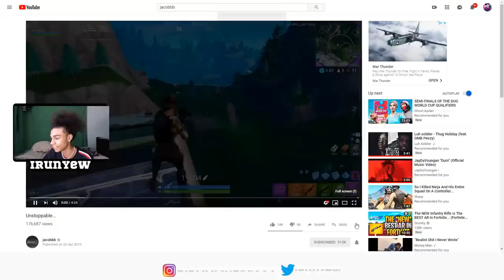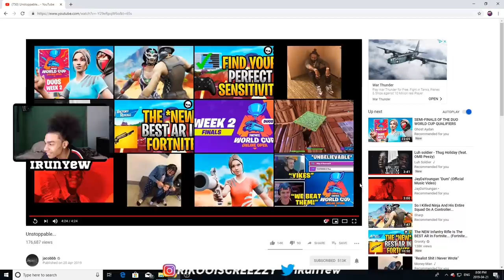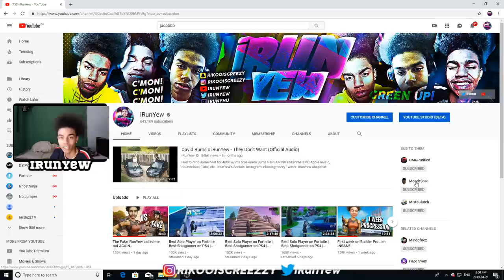Reacting to the Best Player without Claw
PSN: iRunYew